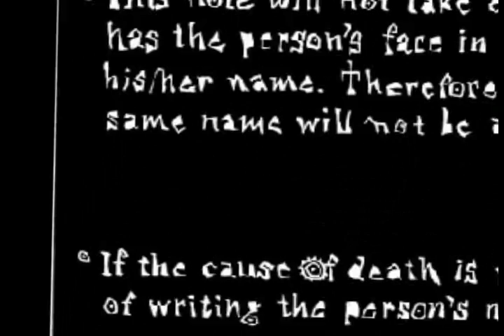SVScon 2009 - Beginning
Første video af SVScon 2009.

First video from SVScon 2009.